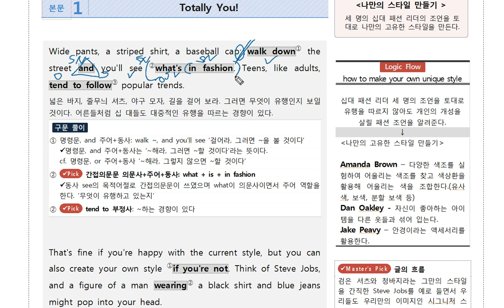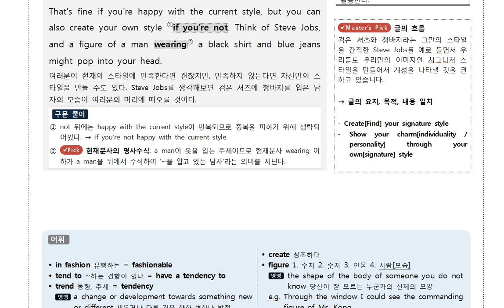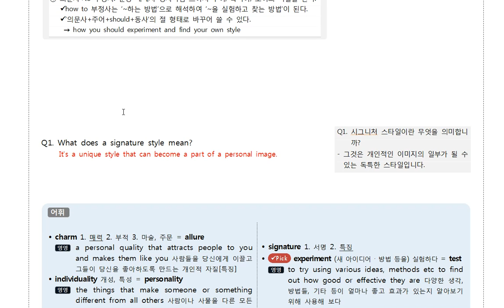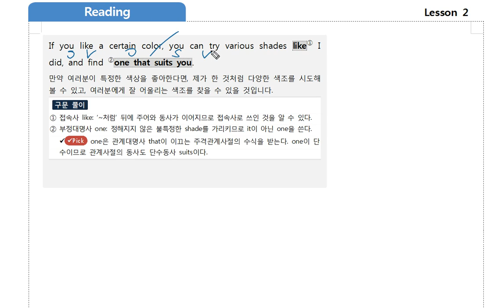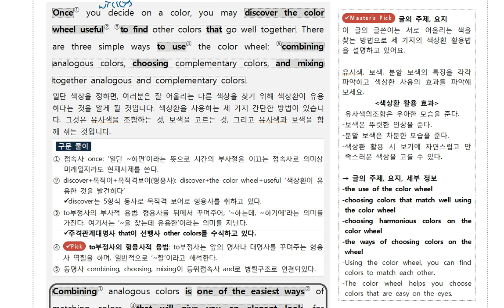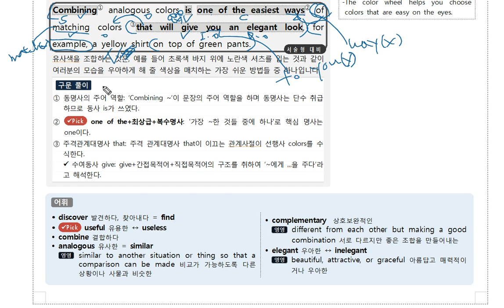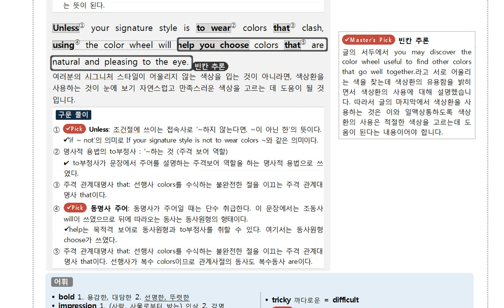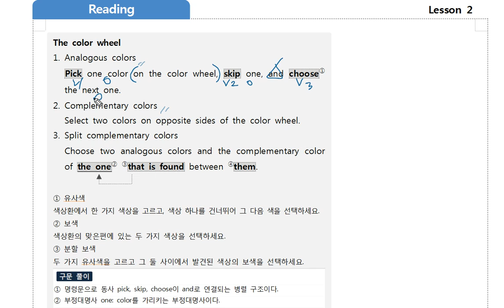비상 영어 홍민표 2과 part1